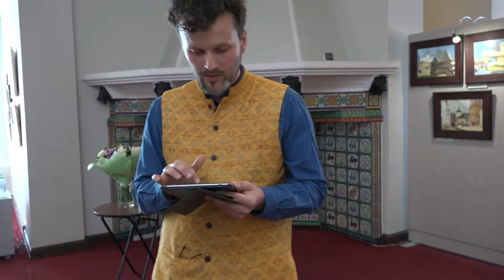Презентация книги В.И. Шерцля, Синтаксис древнеиндийского языка (Марцис Гасунс))